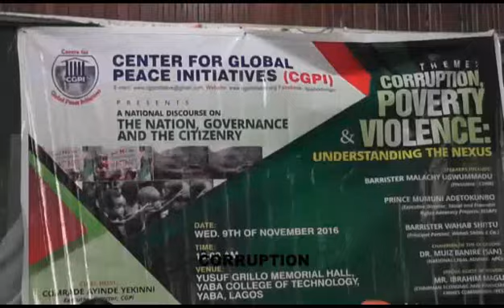Scholars seek collaborative effort in fighting corruption